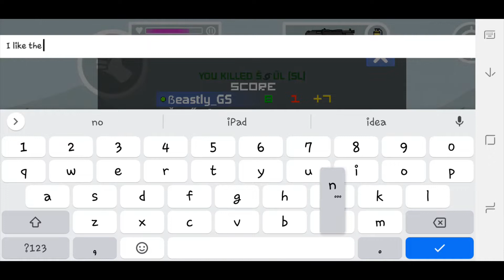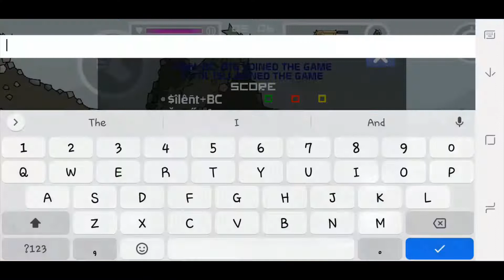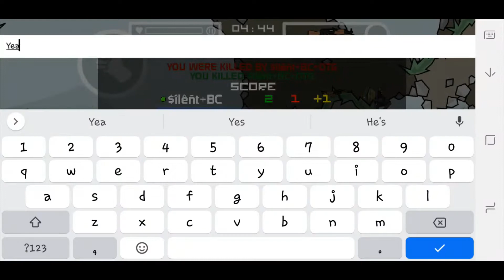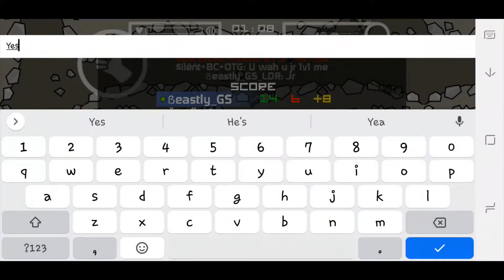Friendly matches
Soul is my jr :P